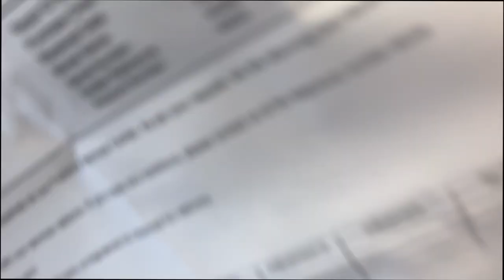VLOGMAS DAY 14 | VERY REALISTIC DAY IN THE LIFE OF A MOM OF 3 BOYS 🫠 | Picking Up My Camera + MORE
I hope you enjoy today's video! See you tomorrow 🤍